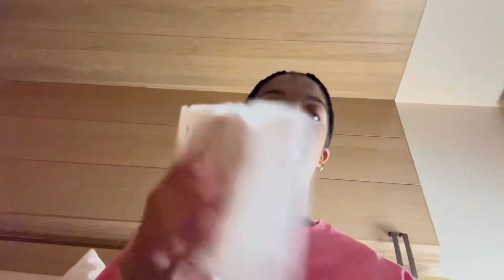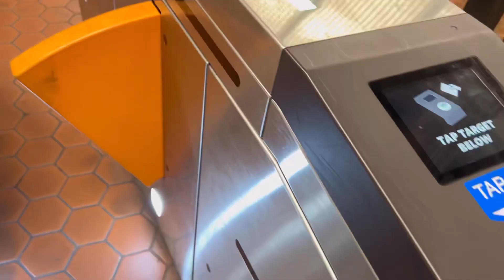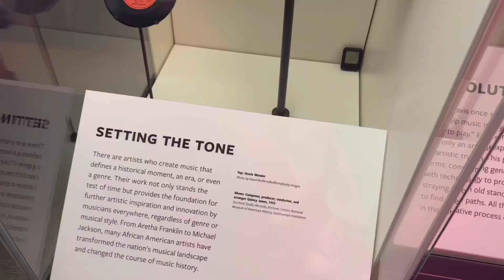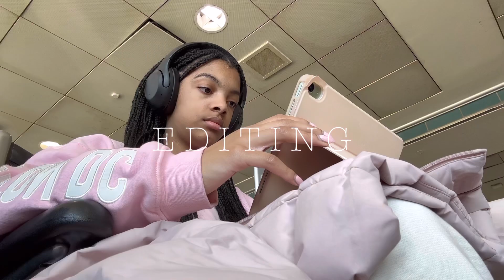Spring break vlog!!